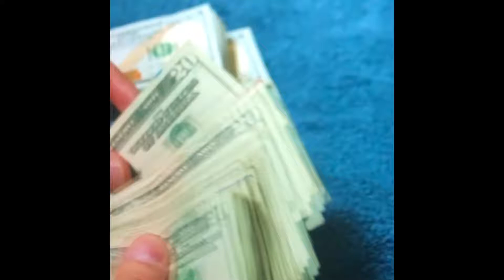“CHRISTMAS IS NODDING OUT” by Taylor Rouss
“CHRISTMAS IS NODDING OUT” (track only) is featured on SLUGGISHA’S XMASTRAVAGANZA UNDERGROUND MUSIC SPECIAL #10 Winter 2018.